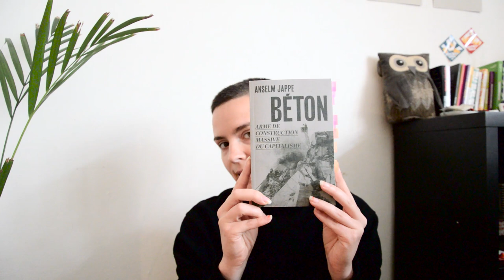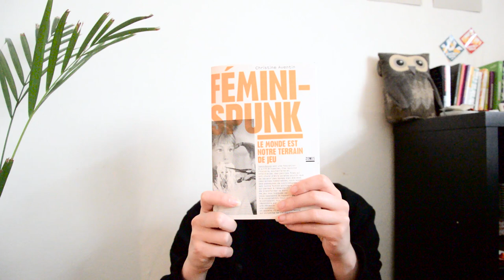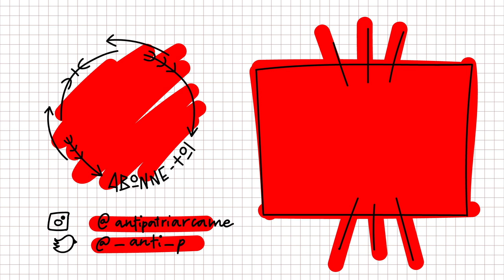BILAN CULTUREL // JUIN 2021 : Des lectures à n'en plus finir !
Ca y est les recommandations du mois de juin sont arrivées !

- Je suis un monstre qui vous parle, Paul B. Preciado

- Ne suis-je pas une femme ? Bell Hooks

Je filme avec un Nikon D3200 et un objectif absolument pas adapté au fait de faire des vidéos. C'est les moyens du bord, un jour quand on sera riche, on investissera ! Mais c'est pas pour tout de suite...+ micro pas cher de chez BOYA.